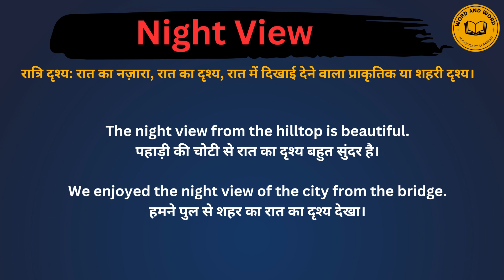Night veiw meaning in Hindi/Night veiw का अर्थ या मतलब क्या होता है.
Night veiw meaning in Hindi.
Night veiw का अर्थ या मतलब क्या होता है.
Night veiw Matlab kya Hota hai.
Night veiw Hindi Meaning.
Night veiw explained in detail.